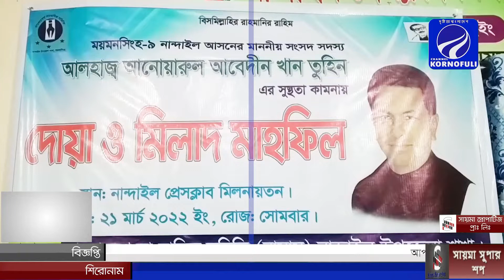এমপি তুহিনের সুস্থতা কামনায় নান্দাইল সাংবাদিক সমিতির দোয়া ও মিলাদ মাহফিল অনুষ্ঠিত